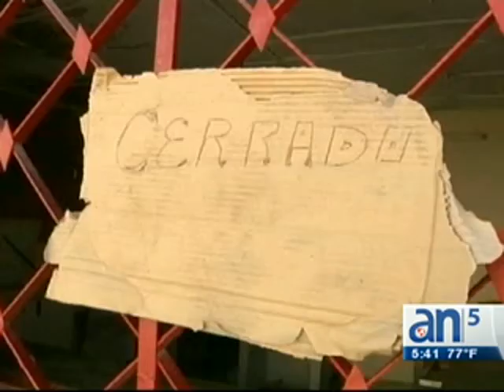El Colera en Cuba - AméricaTevé